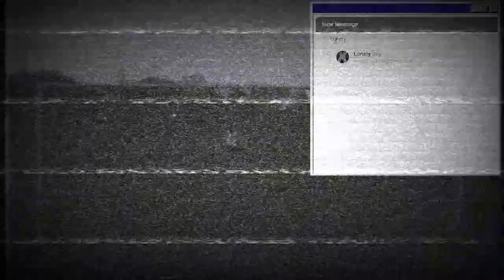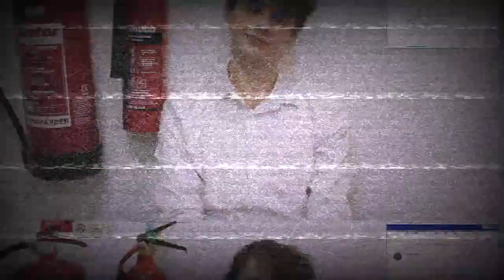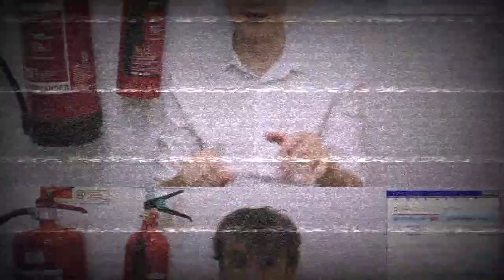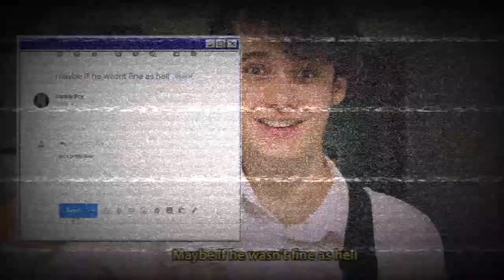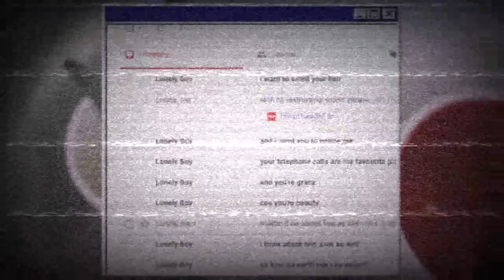Wilbur Soot - Your New Boyfriend but the speed is x0.57